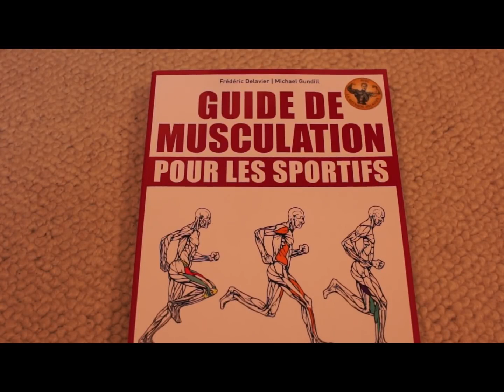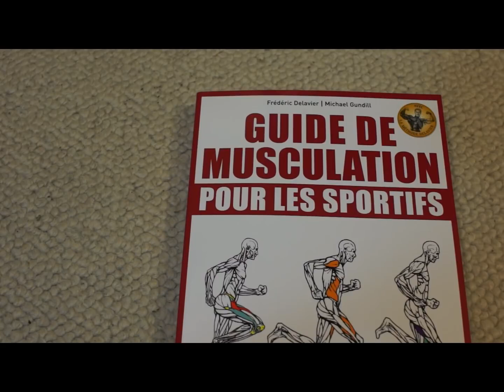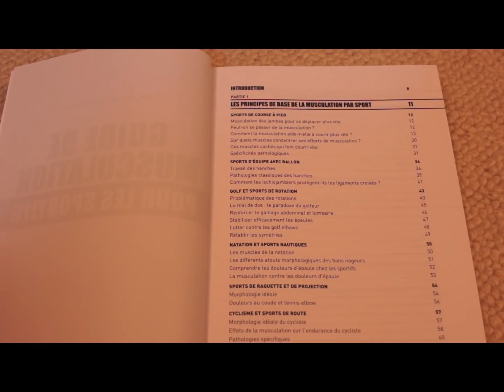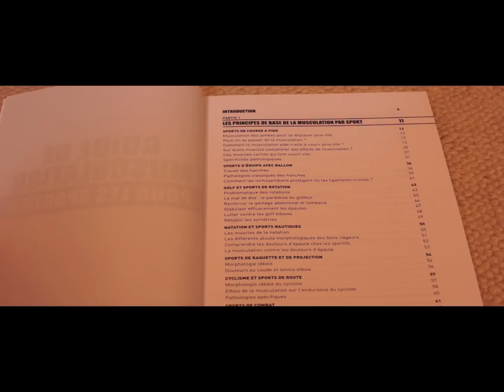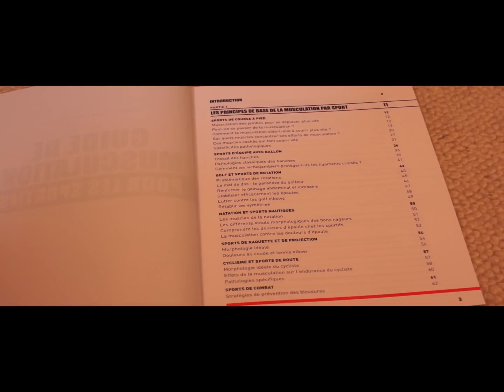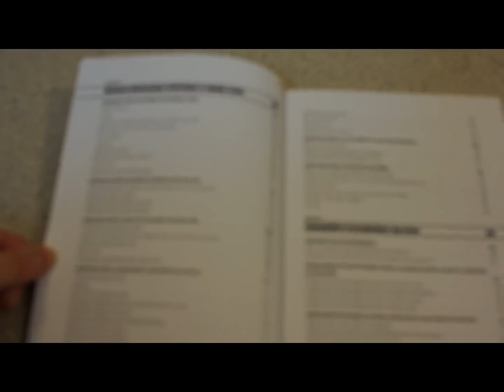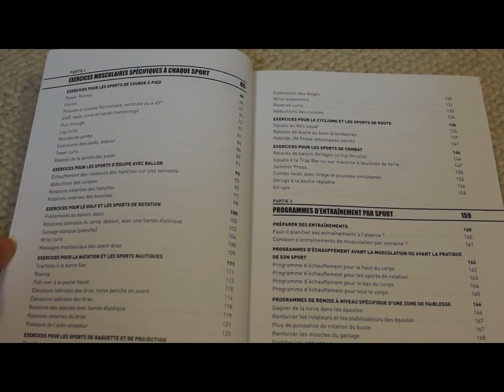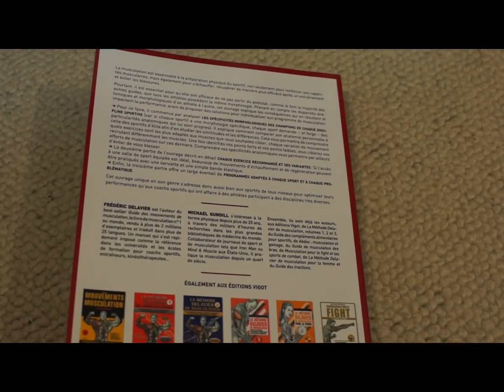Que va t'apporter le Guide de musculation pour les sportifs part 1